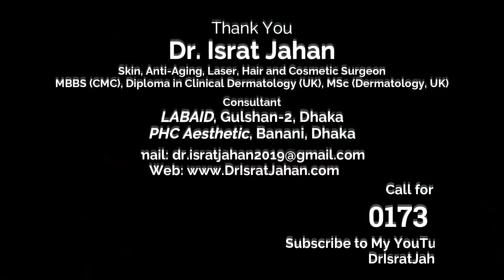সবাই কে ঈদ মোবারক - Dr. Israt Jahan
ঈদের মতো আনন্দময় হউক জীবনের প্রতিটিদিন। সুন্দর হউক জীবন। পূরণ হউক মনের সকল সদিচ্ছা।

সবাই কে ঈদ মোবারক।।

Dr. Israt Jahan

Skin, Anti-Aging, Laser, Hair and Cosmetic Surgeon
MBBS (CMC), Diploma in Clinical Dermatology (UK),
MSc (Dermatology, UK)

Consultant of
LABAID, House # 13/A, Road # 35, Gulshan-2, Dhaka
PHC Aesthetic, House # 51, Road # 27, Block # K, Banani, Dhaka